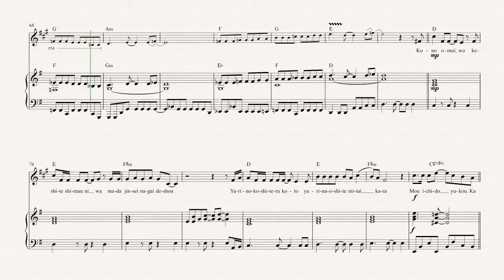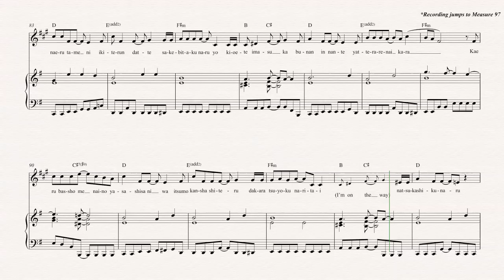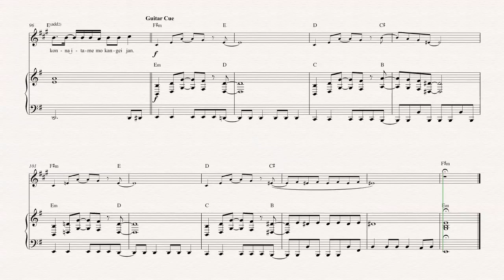Flugelhorn - Again - YUI - Sheet Music, Chords, & Vocals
Flugelhorn sheet music, chords, and vocals of Again - YUI

Learn to play Again Music and play along!